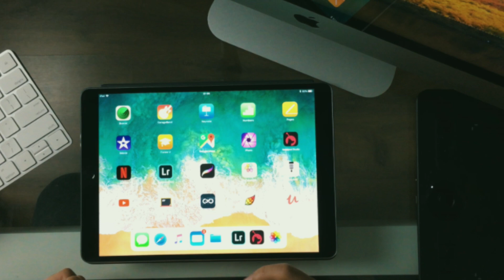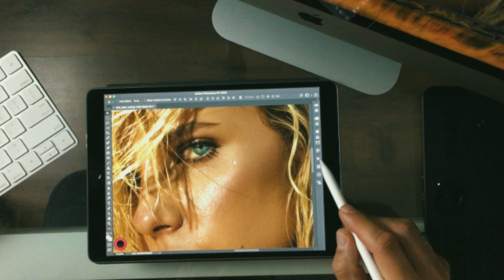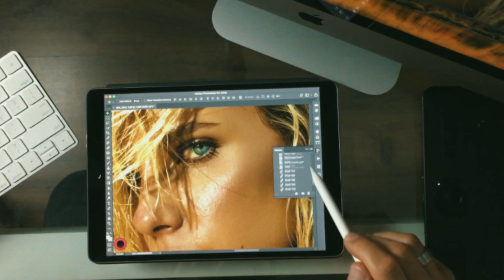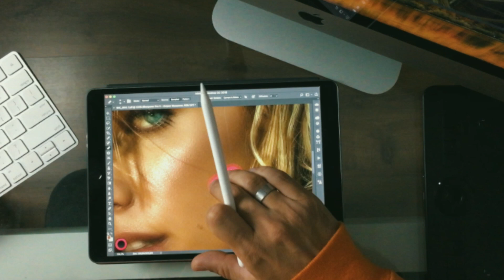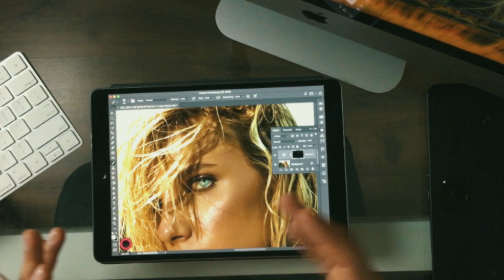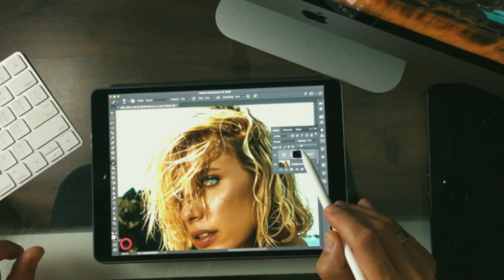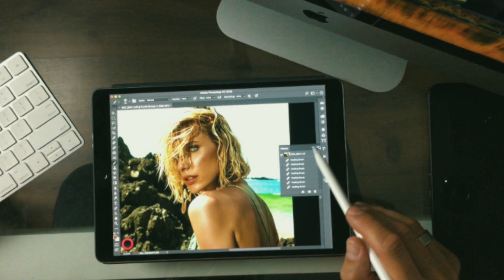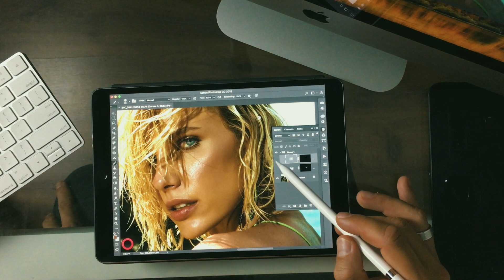Tratamento de Imagem Profissional Usando Ipad Pro e Astropad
Conecte seu Ipad Pro ao computador e transforme-o em uma Tablet para Tratamento de imagens como a Cintiq da Wacom

▼ SIGA/CURTA ▼